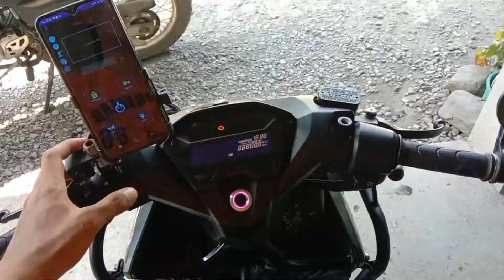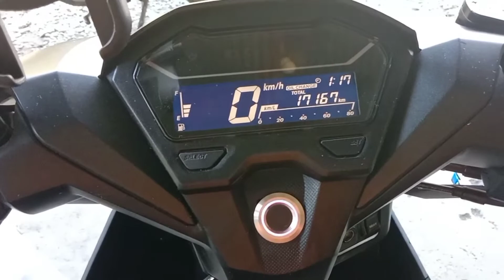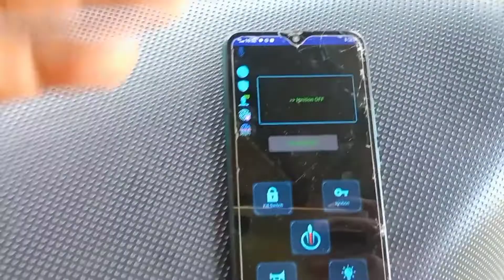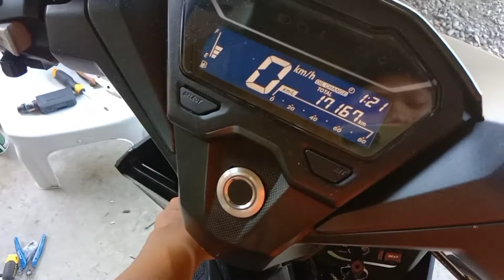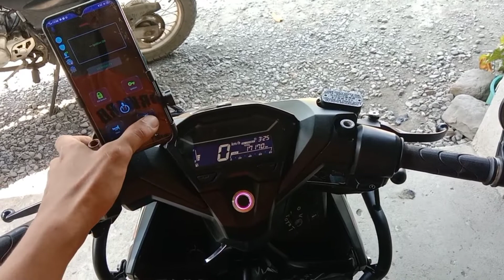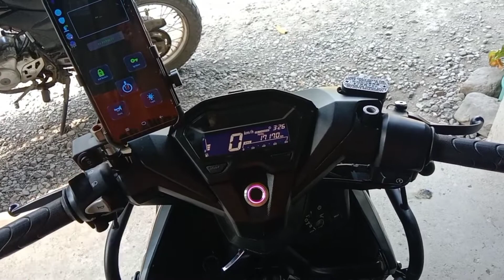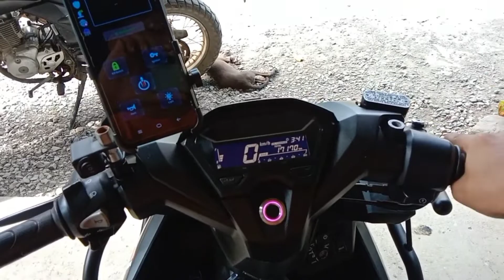Iwas Nakaw at iwas Hiram na Motor | Fingerprint | Voice command | Talking voice prompt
Mga Master, pwede sa lahat ng motor basta may paglalagyan.

Fb Name: Jones Marlou Garcia Magalong